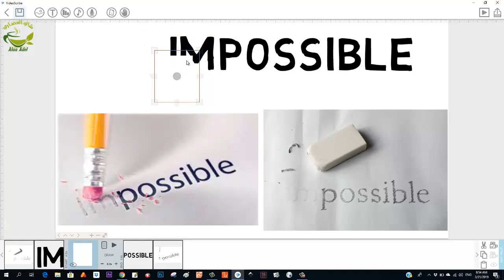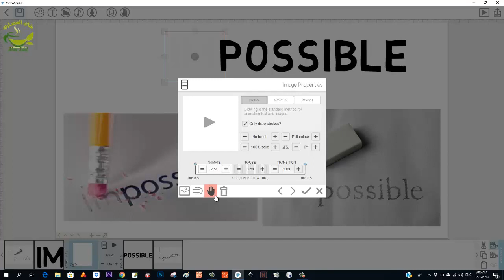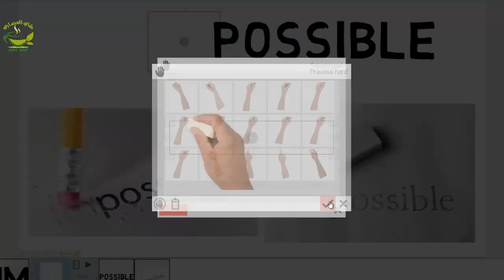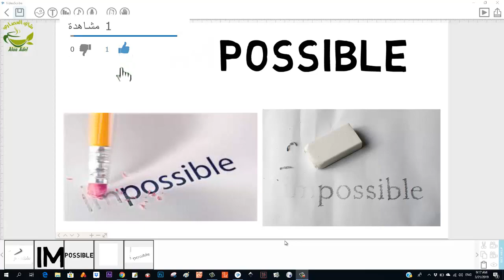تأثير مسح الكلام في videoscribe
حلقتنا النهاردة هنتعلم فيها عمل تأثير مسح الكلام باستخدام الممحاة في برنامج videoscribe علشان عرضك يكون مميز تابع معانا الحلقة وبإذن الله هتستفيد
للاستفسار برجاء متابعة صفحة القناة على الفيس بوك